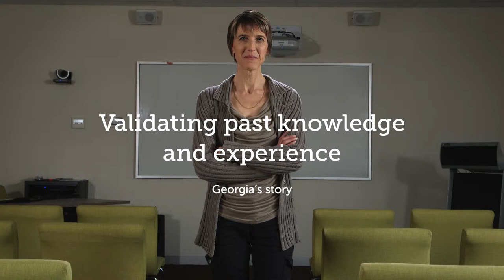Video Production - Federation Uni Georgia's Story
A case study for Federation University's Bachelor Degrees which are flexible and easily accessible to those living in rural Victoria.

Burninghouse
CREATIVE VISUAL CONTENT
Building culture, brand and business with video and animation.
A video production house, based in Melbourne, Australia